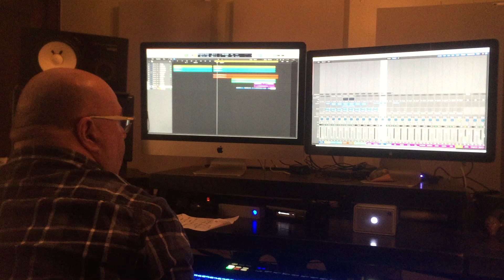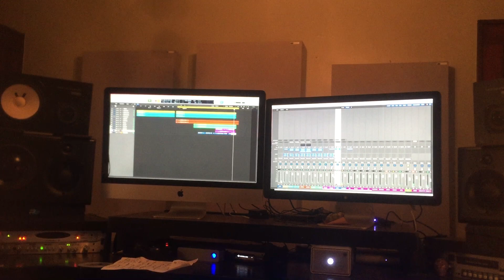Recording "Magnolia Finestre" with from the Chip Wilson and Mark Rubin release "TnT"